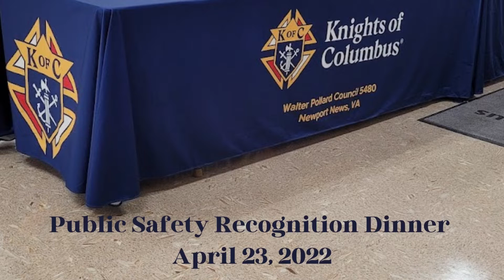NNSO Deputy of the Year honored by Knights of Columbus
Our Deputy of the Year, Cpl. D. Hopkins,  is a 25-year veteran of the NNSO. He was honored by Knights of Columbus Council 5480 at its Public Safety Dinner on April 23, 2022.
"They put their lives on the line every day and we the citizens that benefit from their service want them to know their efforts are appreciated and supported," the Council stated. "You answer the call whenever needed. You voluntarily choose to serve your community. By wearing the uniform, you represent a feeling of safety and peace.   You also serve the community by performing safety and informational presentations in the community, including being always present during patriotic and celebration parades.
Thank you for everything  you do."
After being introduced by Services Bureau Chief Major Hubbard, he was called forward. Cpl. Hopkins told the invited guests, “My personal motto is 'happy to be here, proud to serve. 'I stand true to that every day I work.”
Hopkins is serving as a bailiff for Newport News Circuit Court.
It was terrific to be back together for this event. COVID-19 had put a stop to the dinner for a couple of years.
Thank you, Council 5480, for your generosity and appreciation of the NNSO and public safety officers in our city who, like Cpl. Hopkins, are committed to making a difference in the lives of the people we serve.